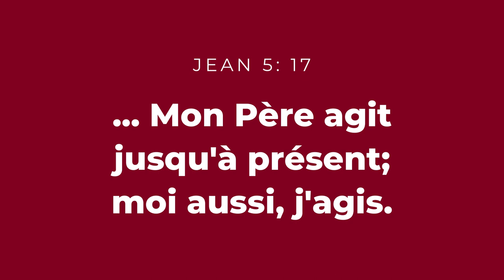🟥🇹🇬SERVICE DE GUÉRISON DE LA SŒUR NÉE AVEUGLE FRAPPÉE DE MYOPIE DANS L'ATMOSPHÈRE PROPHÉTIQUE